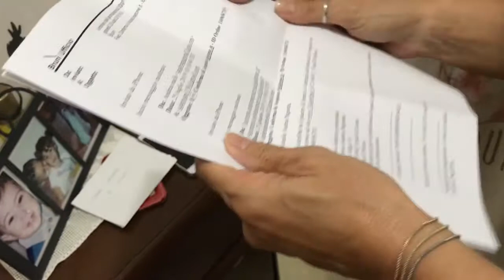Concerto a Sorpresa!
Piano piano, vi racconto cosa è successo in questo anno
Fatemi sapere con un commento se vi è piaciuto

Fcebook: Andrea Pagnotta